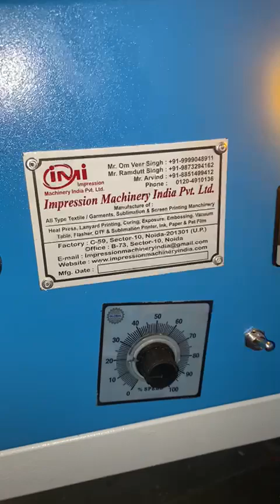Conveyor Machines Available Manufacturer By IMPRESSION MACHINERY INDIA PVT LTD +91 9999048911